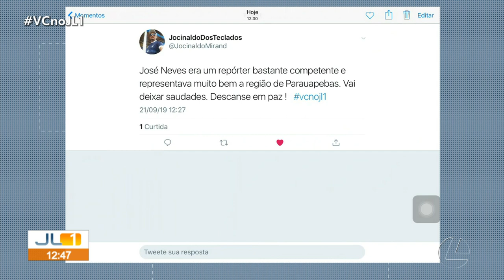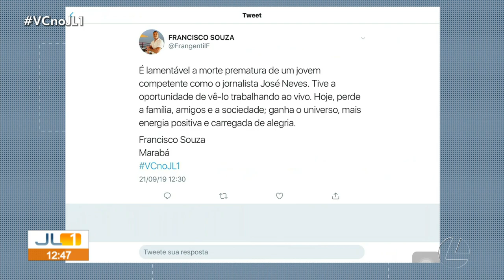O adeus ao jornalista José Neves - JL1 - 21/09/2019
Após 14 anos dedicados a informar o telespectador da TV Liberal, o jornalista José Neves se despede precocemente, porém com um belo legado. Neves além de repórter foi apresentador do Liberal Comunidade Parauapebas e do Lib Cidade.